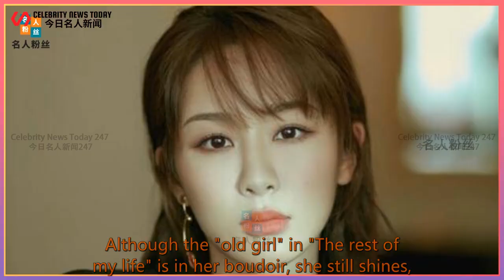Yang Zi and Xiao Zhan will dominate the summer vacation with 4 dramas!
Celebrity News Today 247 2021/07/08 : Yang Zi and Xiao Zhan will dominate the summer vacation with 4 dramas!
 Yang Zi and Xiao Zhan will dominate the summer vacation with 4 dramas! "Female Psychologist" is the most upset  Seeing that the summer vacation is approaching, the TV drama market has ushered in its prime time!  Among them, Xiao Zhan and Yang Zi, as the "golden girls and jade girls" of internal entertainment, are not only popular,  The enthusiasm remains hi